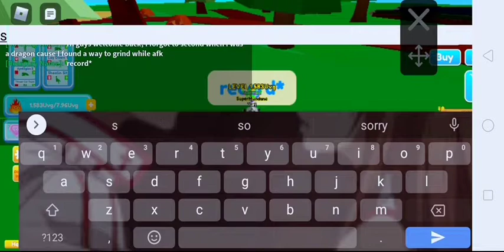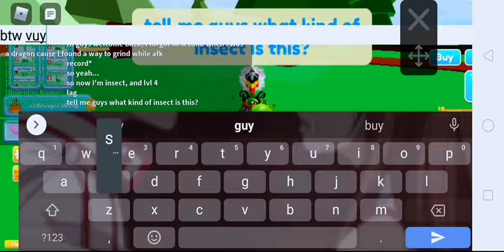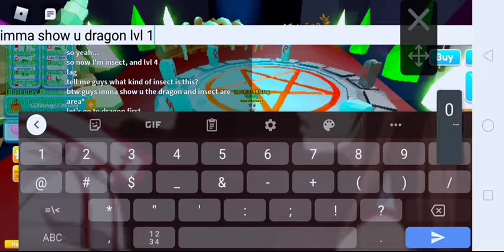Dragon to Insect / Roblox Supernatural Simulator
this video was made yesterday but still I'm still insect I will be more op soon after 4 weeks I think but I will still be updating a lot of this supernatural simulator game everytime cuase this is my favorite.